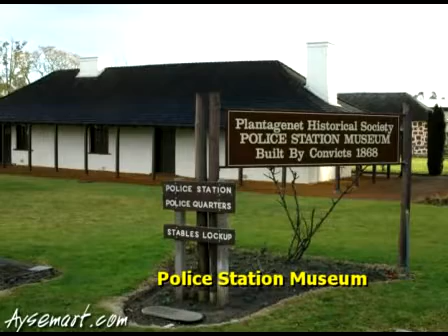Albany Region's Mt Barker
Albany Region's Mt Barker - Western Australia - Part of the Albany Region DVD 1 was created in 2003, our first tourism related DVD. The entire project has been broken down to 22 separate video clips and made to be stand alone. It was a product that locals bought and sent away to family and friends interstate and overseas, feedback was good outside of Australia, locally we take our beautiful scenery for granted, but over seas, it's fasinating.